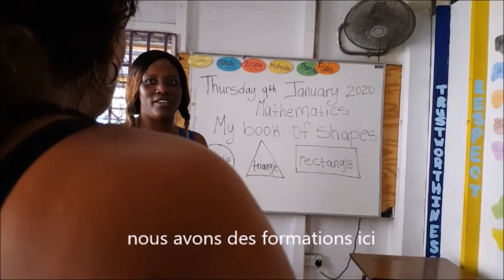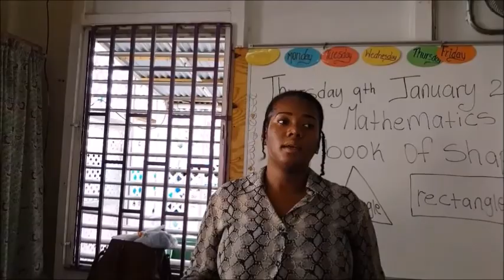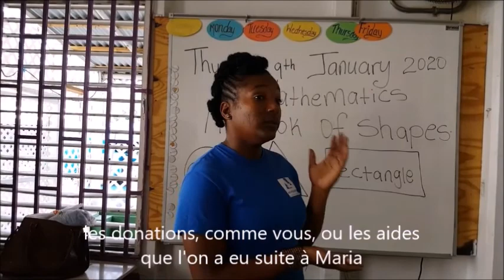actions école Dominique